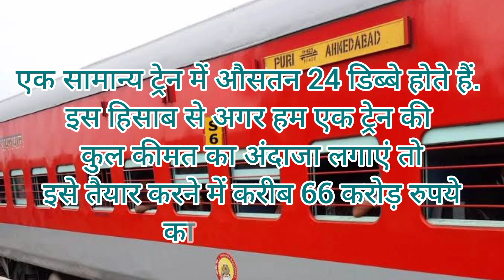एक रेल गाड़ी बनाने में आने वाली खर्च।